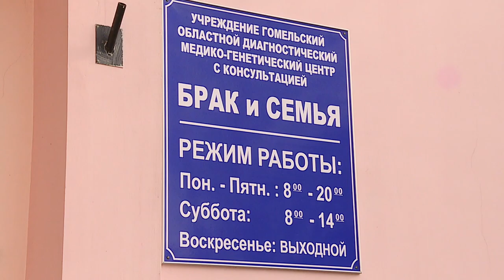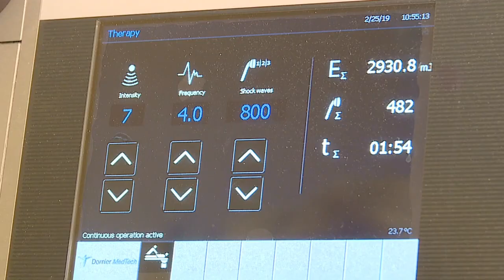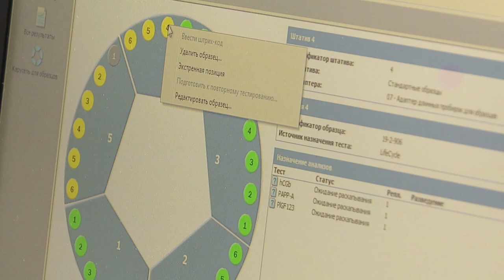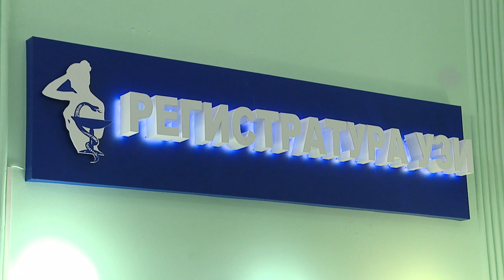Диалог 04.03.19 Гость - зам. глав. врача центра "Брак и семья" Юлия Николаева.